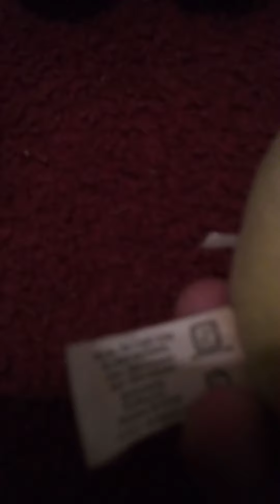Video game plush collection